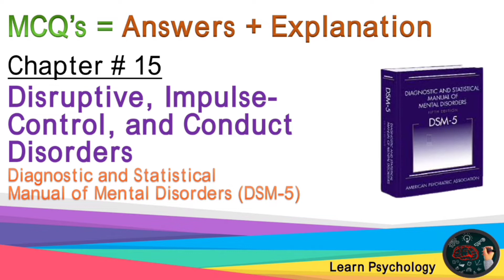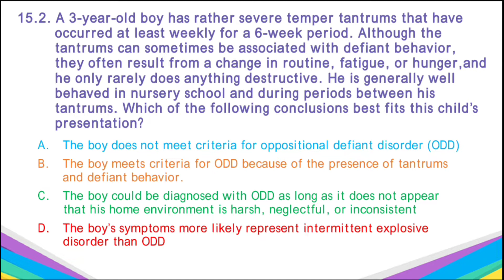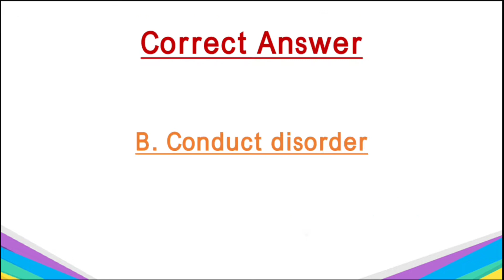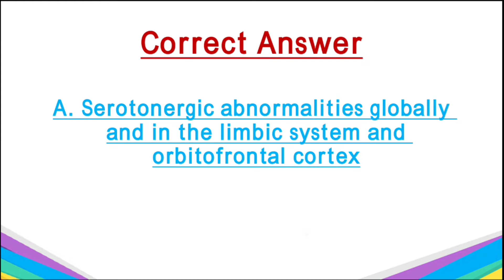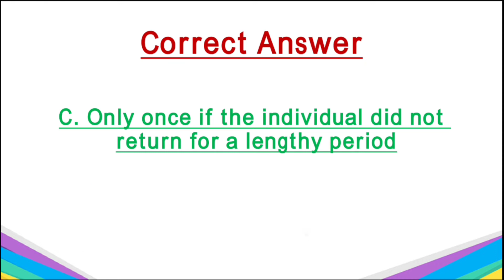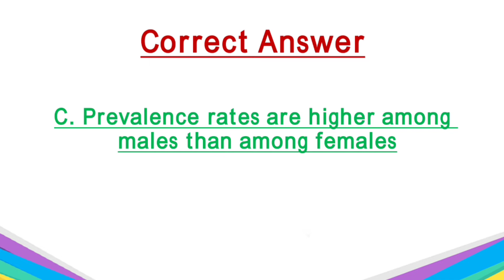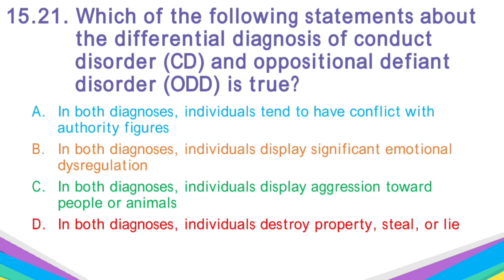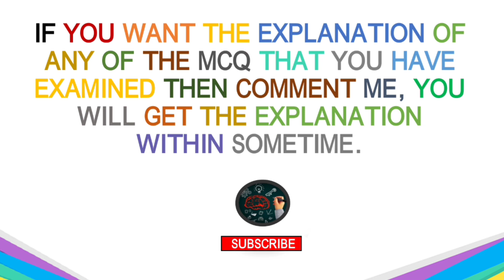Have you learned the Diagnostic Criteria? 🤔 If yes, then be ready for self examination.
Disruptive, Impulsive-Control, and Conduct Disorders are characterized by conditions involving problems in the self-control of emotions and behaviors.

In this video, you can assess yourself of all the Disruptive, Impulse-Control, and Conduct Disorders and also get the Case Studies of the Disorders that includes in DSM.